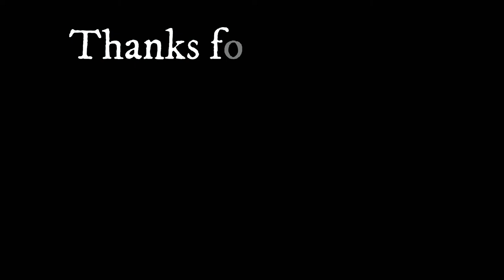Sonic Heroes Part 15 - The Chaotix is working to get a bag.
0:00 Intro
1:50 Team Chaotix Story
3:27 Seaside Hill
11:10 Ocean Palace
17:22 Boss Fight